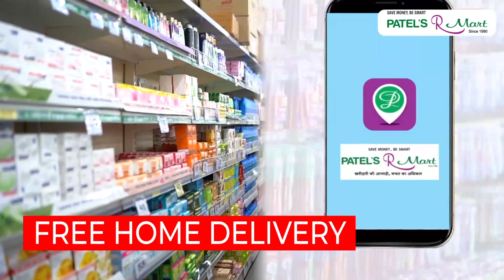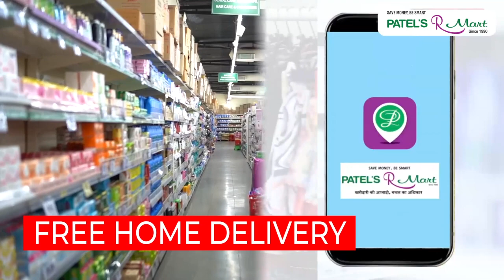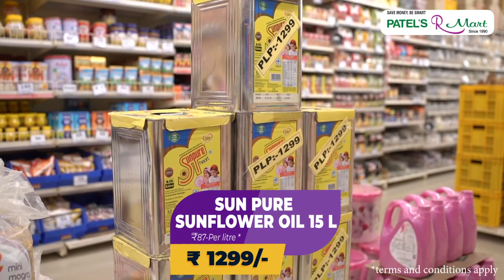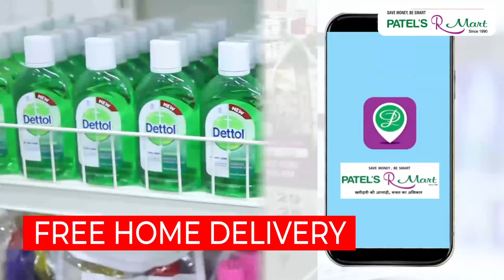एबीसी न्युज- १७ नोव्हेंबर २०२३ (संपूर्ण बातमीपत्र)